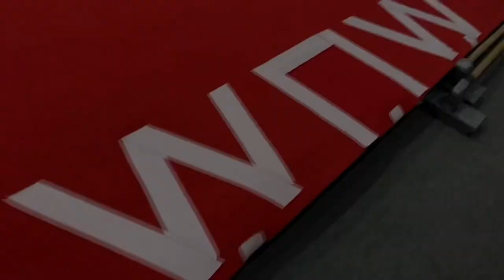Паркур заруба с яшей. Проиграл и побрился НАЛЫСО?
Заспорились у кого лучше 2 винта